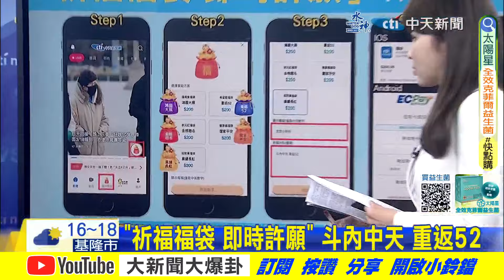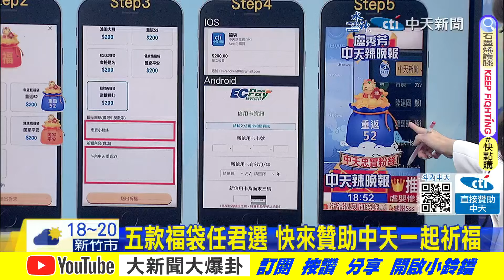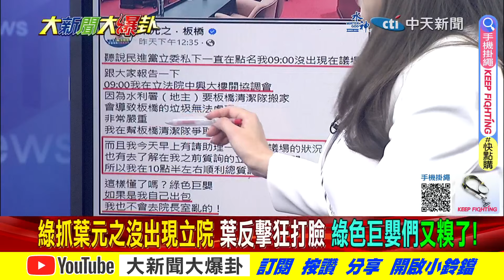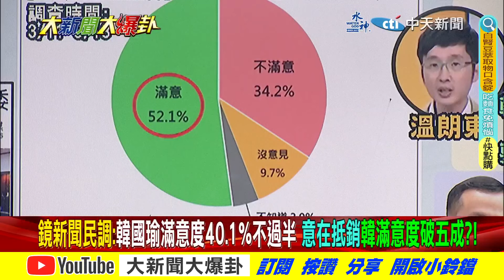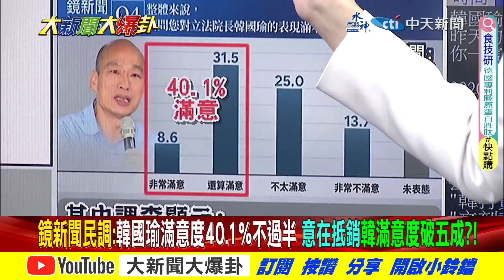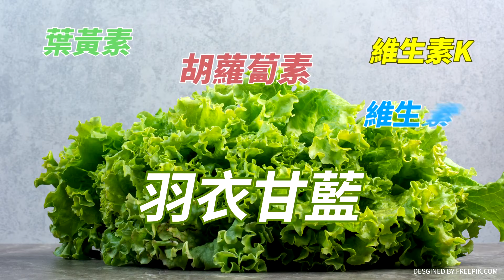【大新聞大爆卦 上】韓國瑜砍綠委建仁生不如死? 綠黑韓對盧秀肌肉網罵神X病!20240320@大新聞大爆卦HotNewsTalk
《精彩回顧》
【大新聞大爆卦】獨!韓國瑜政治不死鳥灼傷老柯玩爆洪申翰!民調年輕人破五成挺韓藍綠白都讚破天荒!周萬來也動怒警告綠別造次!吳思瑤裝痛嗆巧芯我會受傷! 被抬走金馬影后就妳的!20240319 @CtiTv
【大新聞大爆卦】韓霹靂出手綠沒戲!協商沒結論"卡在這"?郭正亮差點罵5個字!柯建銘喊"誰疏失沒關係"認理虧?柯P變流浪王拚聲量戰吳子嘉?張禹宣爆唯韓救得了賴?20240318  @HotNewsTalk
【週末大爆卦】韓國瑜震撼調教陳亭妃嚇到吃手手?綠鬼打不過求饒了?徐巧芯轟綠巨嬰!柯蔡會小草跑光了?柯請神易送神難?郭正亮喊別"英倫會"揭蔡盤算!20240317 @HotNewsTalk
【週末大爆卦】獨!韓國瑜斬遲刻魔綠委立規矩!洪申翰"我是早到"連發七篇都被灌爆無辜?郭國文嗆民主基金會不給韓想威脅誰?蔡柯會柯P駁為聲量把白變小綠!誰信? 20240316 @HotNewsTalk
【大新聞大爆卦】獨!韓國瑜環島路網提案! 陳建仁替他打爆柯建銘老臉!綠委遲到怪韓的錯又再黑韓?蔡柯會柯P慘淪小英配角?藍新三子聯軍的帶頭大哥找到了? 20240315

大新聞大爆卦 周一至周五14:00-16:00
週末大爆卦 周六、周日14:00-16:00